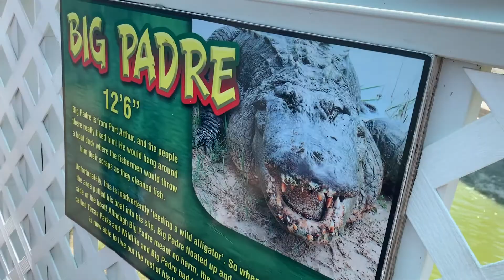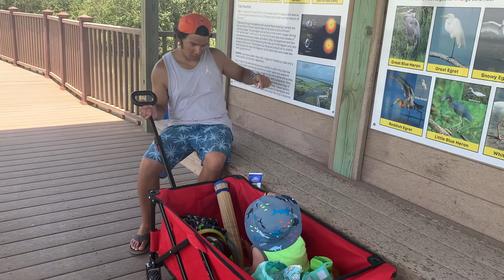CAN'T BELIEVE WE SAW THIS!!!!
Hey guys!! Heres how our days are pretty much looking during our time at the beach. Hope everyone is enjoying there summer!

See last video description for how to enter!